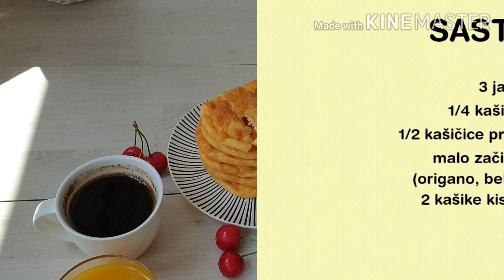Keto lepinjice/ Cloud bread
Keto lepinje

Potrebno:
3 jajeta
1/4 kašičice soli
1/2 kašičice praška za pecivo
malo začina po želji (origano, beli luk u prahu)
2 kašike kisele pavlake

Priprema:
Zagrejati rernu na 180°C.
Umutiti belanca u čvrst sneg sa solju. Nežno umešati prašak za pecivo. Odvojeno umutiti žumanca sa začinima po želji i kiselom pavlakom. Pažljivo kašikom sjediniti žumanca i belanca da se sneg od belanaca ne razbije. Kutlačom ili kašikom za sladoled vaditi smesu i rasporedjivati na pek papir formirajući lepinjice. Ispašće vam 6 lepinja. Staviti da se peku dok ne porumene. Ja sam ih pekla oko 15-ak minuta, ali svakako će brzo dobiti zlatnu boju i svakako će spasti kad ih izvadite iz rerne.

English version

Cloud bread
Ingredients:
3 eggs
1/4 teaspoon salt
1/2 teaspoon baking powder
a little spice (oregano, garlic powder)
2 tablespoons sour cream